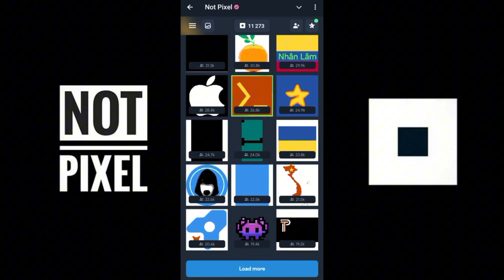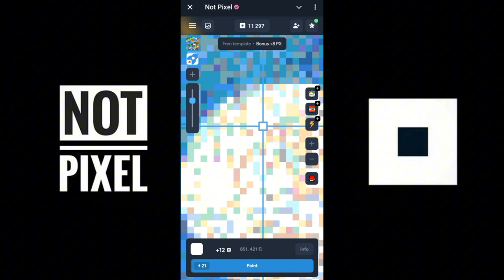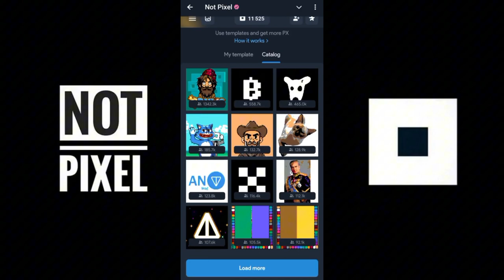CARA MENGATASI BUG NOT FIXEL || CARA DAPET UANG DARI INTERNET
hallo teman teman di sini saya akan menjelasakan airdrop not fixel yang suka BUG kalian bisa join di grup telegram saya ya :